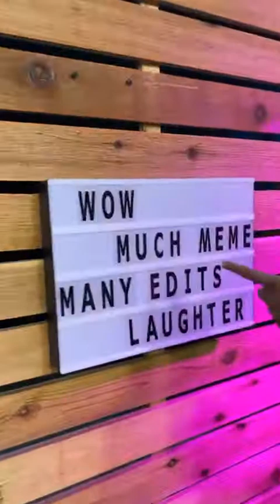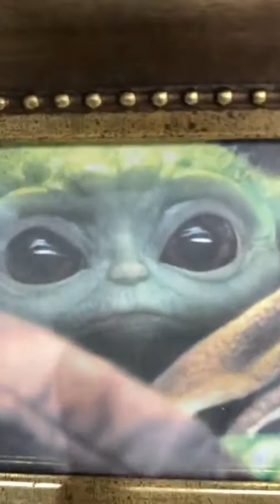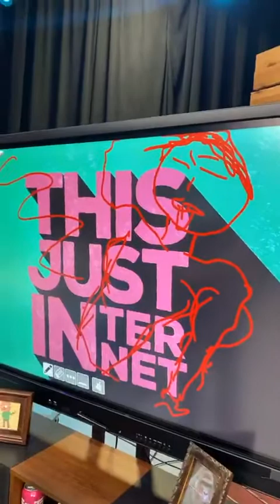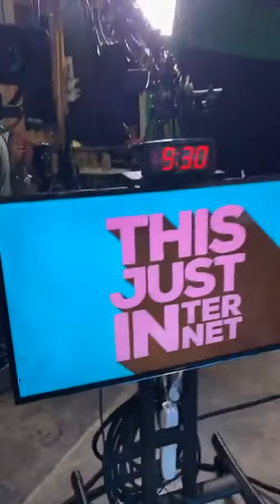Achievement Hunter (This Just Internet set tour) Instagram Live {1.16.20 est}